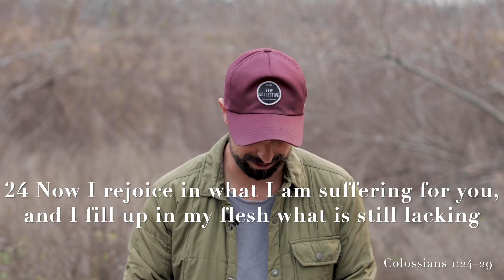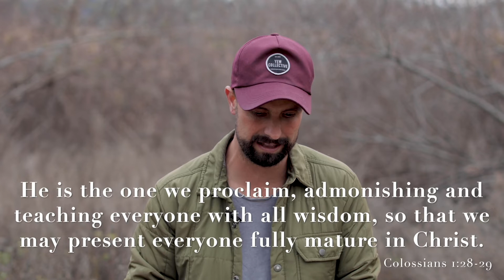Light Church At Home - Hope of Glory: Enduring Faith - Benji Horning